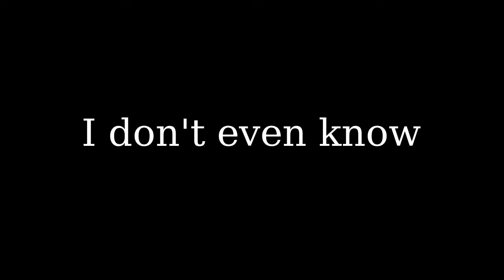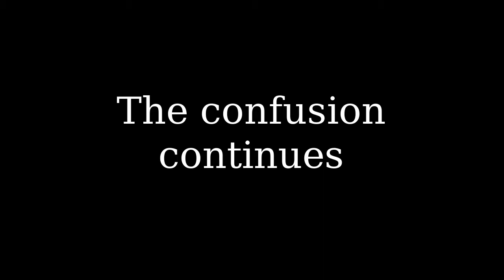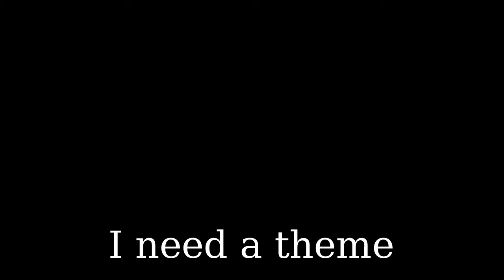Distractions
This is exciting